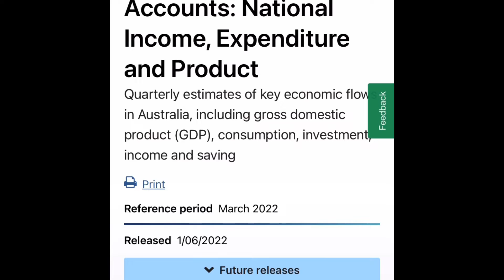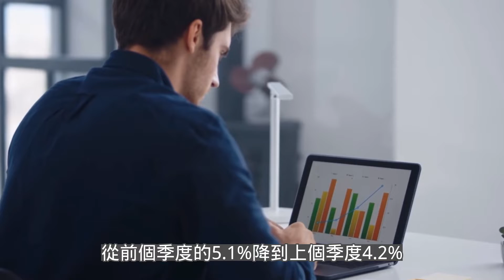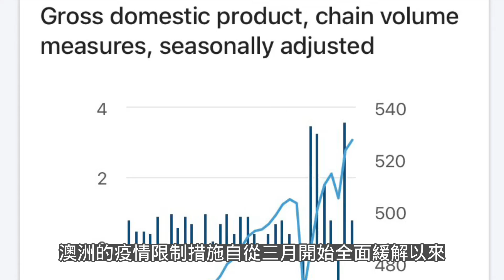【澳洲经济】增长乏力？！最新澳洲季度经济数据（2022第一季度）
官方数据发布的日期是2022年6月1日。

澳洲经济

澳洲房地产

金田E 在澳洲

澳洲移民签证

《签证官你问我答，有问必答》系列會每集回答3-5个问题，長期徵集问题，对于签证官，签证，移民，有什么想知道的請留言提出！等着你来提问哦！

举报材料，宗教类别签证，護士独立技术移民，独立技术移民配额，想去澳洲怎麽辦
中文申请材料翻译问题，英语要求，投诉和催签，审理时间